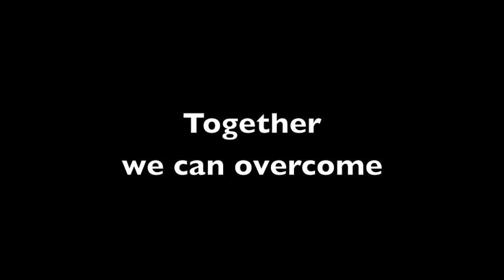Serve Yavapai MLK Day 2011